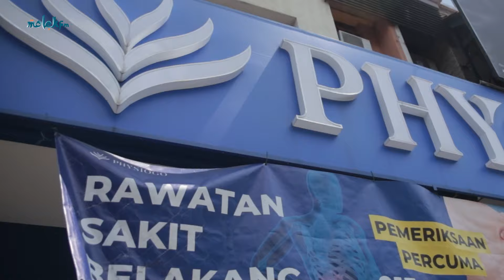MakRosiahKisahDanLagu | Mak Rosiah Menjalani Rawatan Fisioterapi | Molek FM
Molek FM | Gu Pantai Timur

105.1 Kota Bharu | 93.6 Kuala Terengganu | Kuantan 100.4
6 pagi - 10 pagi | DJ Nazz & Qila - Molek Pagi
10 pagi - 3 petang | Muzik Tanpa Yoya
3 petang - 7 malam | Mat Dan - Molek Petang
8 malam - 12 tengah malam | Anna Aljuffrey - Molek Malam